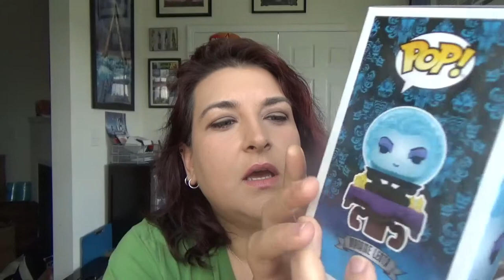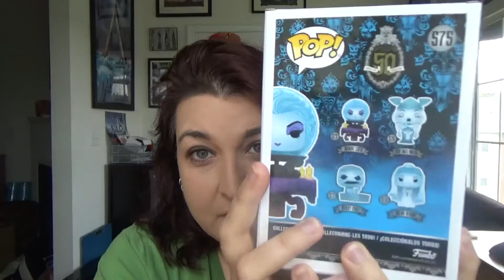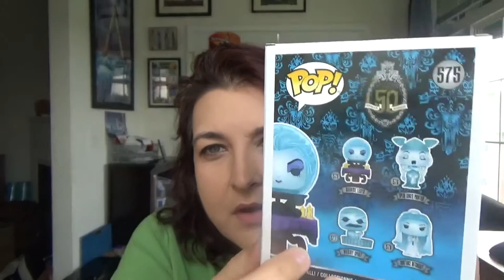Madame Leota from Disney Parks' Haunted Mansion!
We're unboxing the Disney Parks Exclusive Madame Leota Funko Pop! It came in the mail and we wanted to open with you!

This pop was released Friday, August 9th and we were able to get one through our friends at Pixie Purchases with April! Be sure to check them out for your Disney Park Merchandise needs